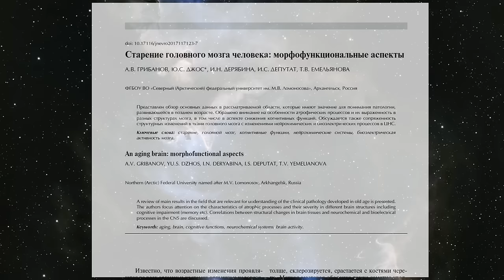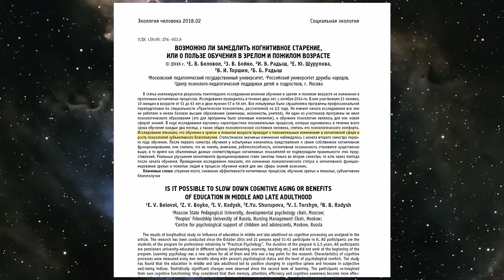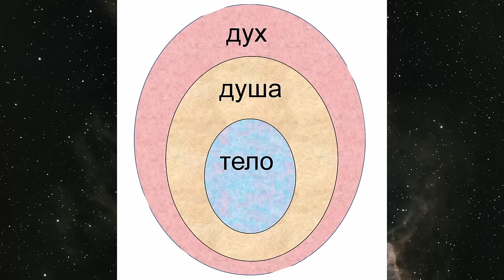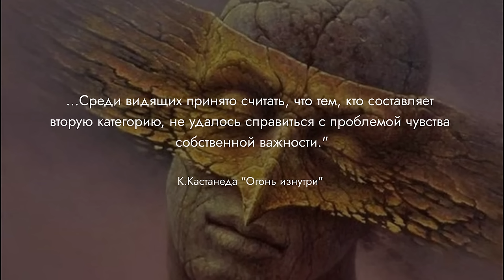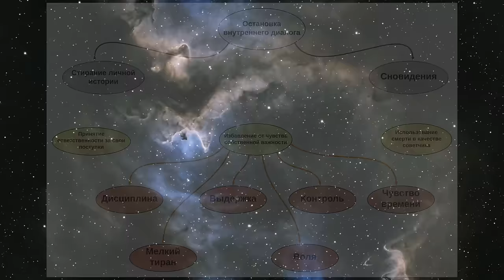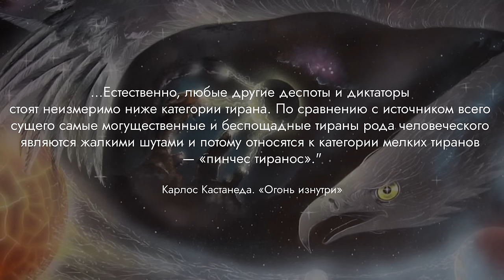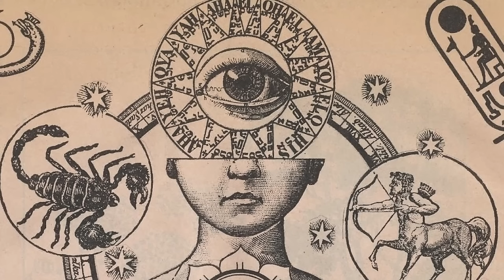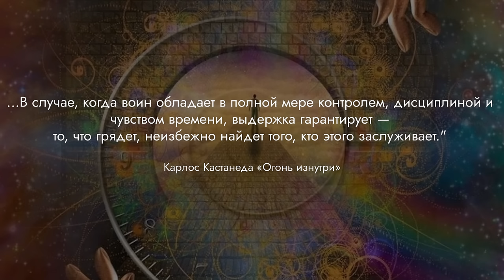Что Такое Чувство Собственной Важности? | Ключевая Идея Философии Карлоса Кастанеды | WIS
Чувство собственной важности является опасной программой человеческого сознания, которая влияет напрямую на развитие человеческого мозга и на человеческую познавательную способность. Философия Карлоса Кастанеды одна из первых представила европейскому миру и ввела в обиход обычного человека такое ёмкое и сложное понятие как чувство собственной важности.

Научный и эзотерический экскурс и рациональный подход к изучению негативных действий чувства собственной важности на человека позволяют более полно и детально понять всё деструктивное воздействие этой внедрённой в человеческое сознание программы.

Только с помощью развития эрудиции, кругозора и интеллектуальных способностей с помощью образовательного процесса человек способен нивелировать угнетающее действие чувства собственной важности и встроить себя в глобальных процесс эволюции всего человечества.

📚 Рекомендуем к чтению

Книги Карлоса Кастанеды

Мэнли Палмер Холл
▶Тайные учения всех времен. Энциклопедическое изложение герметической, каббалистической и розенкрейцерской символической философии

🎓Цель канала "Way in Silence":

1. Просвещение широких масс в области религии, науки и философии;
2. Популяризация здорового образа жизни и здорового восприятия действительности;
3. Организация сообщества интеллектуальных, заинтересованных в познании и доброжелательных людей вне гендерных, социальных, расовых и прочих ограничений;
4. Исследовательская деятельность в изучении Природы и скрытых Сил Человека.

Другие видео по теме философии Карлоса Кастанеды

⌛ Ключевые моменты

00:00 Введение
00:41 Человек и Мироздание
02:07 Аналогия с нейронной системой
04:58 Научный взгляд на чувство собственной важности
10:48 Ключ к пониманию действия чувства собственной важности
12:02 Философия Розенкрейцеров
14:40 Что является первичным? Философия Тольтеков
18:10 Стратегия борьбы с чувством собственной важности
19:50 Блок понятий философии Карлоса Кастанеды
21:46 Концепция мелкого тирана
23:24 Философия гностицизма
25:57 Радость и удовольствие
27:20 Суфийская философия и кабалла о чувстве собственной важности. Внутренний мелкий тиран
28:24 5 ключевых понятий философии Карлоса Кастанеды в противостоянии с чувством собственной важности
30:52 Перегруженность человеческого сознания
31:33 Необходимость философии

Друзья, так как наш канал является официальным партнёром "Литрес", мы получаем небольшую комиссию от соответствующих покупок без каких-либо дополнительных затрат с вашей стороны.